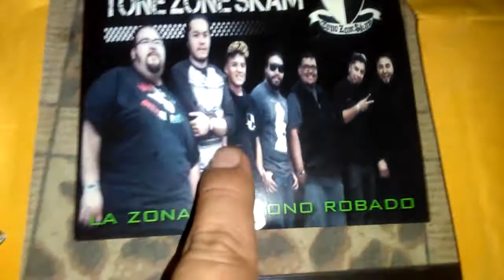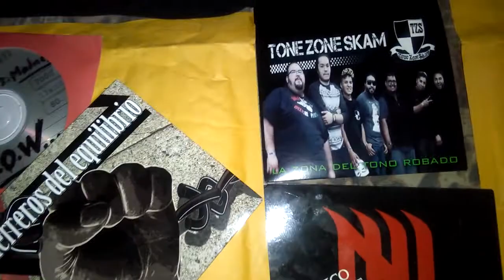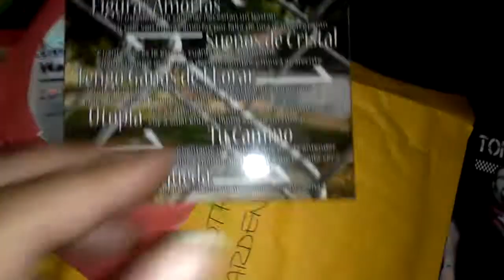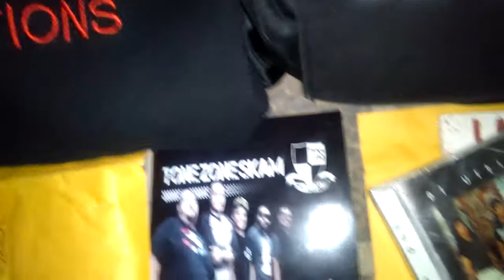DESTAPANDO/unboxing musica y cds de TONE ZONE SKAM. ECLIPSE,NAHUALES UNDERGROUND.LA INFINITA,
Aqui te dejo.los apps buscanos en tune in ;) MUSICA GLOBAL Y LOCAL WOOOOO TUNE IN PPL TODO EMPIEZA ALAS 7pm.en REBEL Ü ZION por el destino del clan

Agregate al canal baja los apps :) seryah mc v. Y destino del clan

WWWELDESTINODELCLAN.LISTEN2MYRADIO.COM